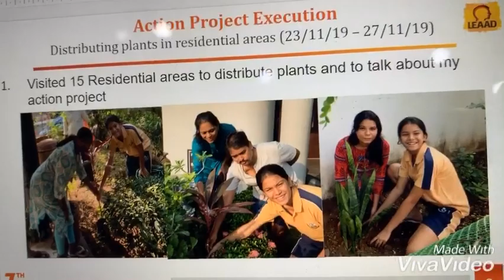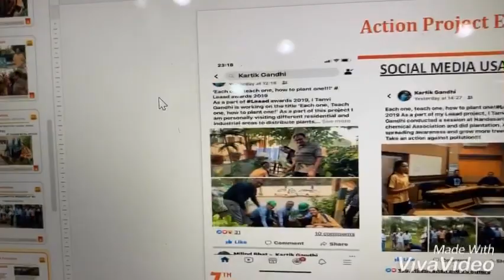Each one, teach one, how to plant one!_LEAAD Awards 2019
"This project mainly focuses on the plantation at industrial and residential areas. I am spreading awareness in the community to grow more trees in order to reduce pollution.

Name : Tanvi Gandhi,
Participant LEAAD awards 2019"